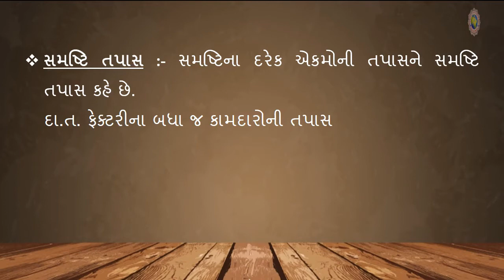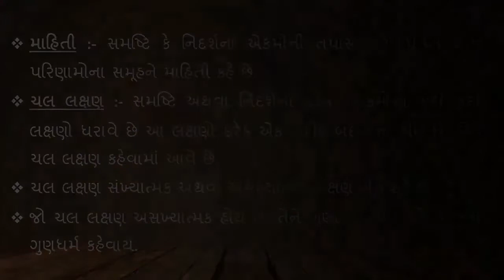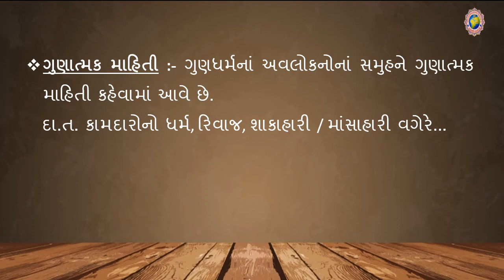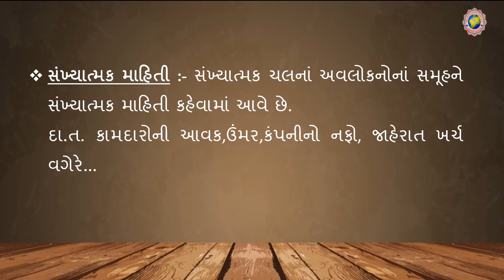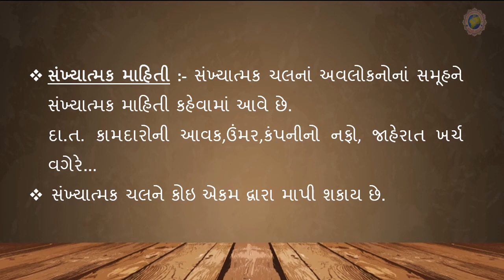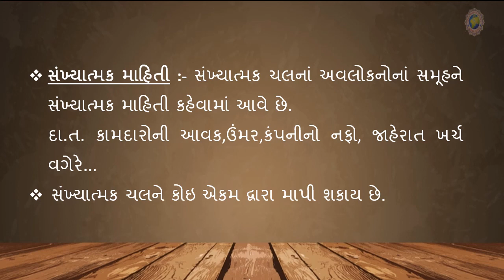આંકડાશાસ્ત્ર I STD 11। પ્રકરણ-૧ । લેક્ચર- ૩। એમ.એમ.પટેલ